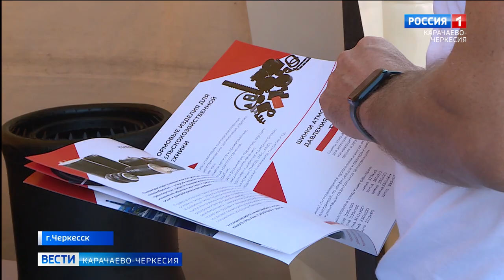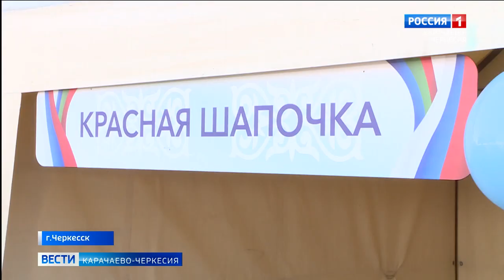В Черкесске развернулась традиционная осенняя ярмарка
В Черкесске, на проспекте Ленина, перед зданием драматического театра, развернулась ярмарка. Жители и гости Черкесска могли приобрести продовольственные, сельскохозяйственные и промышленные товары по более низким ценам.